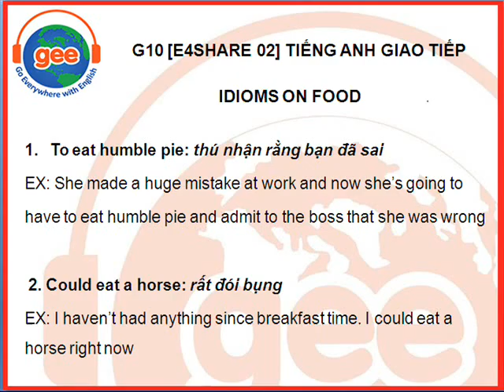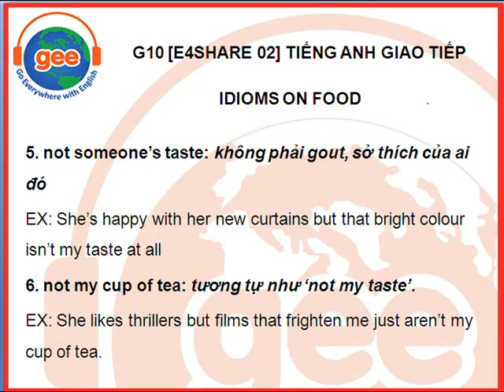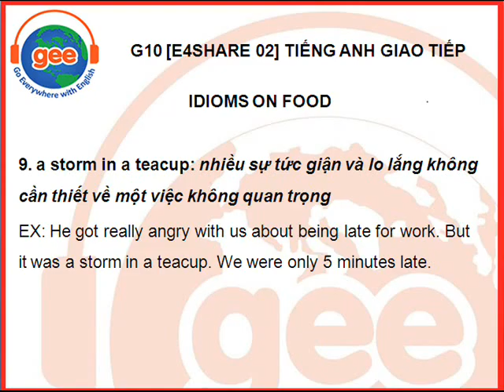[GEE REC #25] Foods On Idiom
[GEE REC] Foods On Idiom
*Bài chia sẻ kiến thức Tiếng Anh có FILE AUDIO thu âm độc quyền + FILE MP3 download luyện nghe*
Bạn đã biết những thành ngữ Tiếng Anh nào liên quan đến việc ăn uống? Hãy dùng những mẫu câu vô cùng đơn giản nhưng thông dụng và hữu ích dưới đây !

‪#‎geeenglishrecordingchannel‬ ‪#‎geeenglishcenter‬

☀Share ngay về học thôi, và đừng quên tiếp tục theo dõi kênh của chúng tớ nhé!
GEE ENGLISH CENTER - GLOBAL ENGLISH EDUCATION
Số 49, ngõ 49, Huỳnh Thúc Kháng, Đống Đa, Hà Nội (đối diện THPT Phan Huy Chú)
-Go Everywhere with English!-